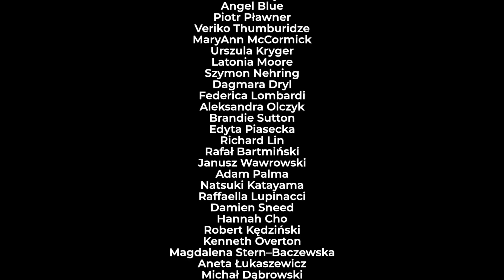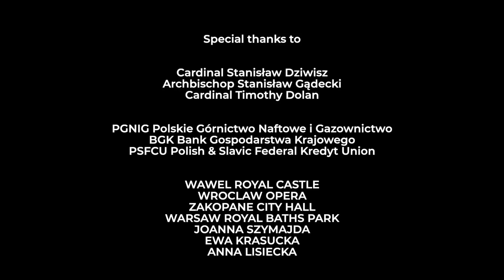Concert in Memory of John Paul II Celebrating 100th Anniversary of His Birth - bonus version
Let us all celebrate the life of a man whom for 27 years all Catholics around the world called "Papa" or the Holy Father - Saint John Paul II

Artists:
Lisette Oropesa, Metropolitan Opera, USA
Krzesimir Dębski, Violinist, Conductor, Composer, Poland
Angel Blue, Metropolitan Opera, USA
Piotr Pławner, Violin Virtuoso, Switzerland
Veriko Tchumburidze, Award Winning Violinist, Turkey
MaryAnn McCormick, Metropolitan Opera, USA
Rafał Bartmiński, Polish National Opera, Poland
Urszula Kryger, Bacewicz University of Music, Poland
Latonia Moore, Metropolitan Opera, USA
Szymon Nehring, Award Winning Pianist, Poland
Dagmara Dryl, Polish National Ballet First Soloist, Poland
Federica Lombardi, Metropolitan Opera, USA
Aleksandra Olczyk, Polish National Opera, Poland
Brandie Sutton, Metropolitan Opera, USA
Edyta Piasecka, Polish National Opera, Poland
Damien Sneed, Pianist, Conductor Composer, USA
Magdalena Stern-Baczewska, Pianist Columbia University, USA
Adam Palma, Guitar Virtuoso, England
Natsuki Katayama, Ballet Soloist, Japan
Raffaella Lupinacci, Teatro Di San Carlo, Italy
Richard Lin, Award Winning Violinist,Taiwan
Hannah Cho, Ballet Soloist, Korea
Janusz Wawrowski, Violin Virtuoso, Poland
Robert Kędziński, Ballet Soloist, Poland
Piotr Sałajczyk, Award Winning Pianist, Poland
Aneta Łukaszewicz, Polish Royal Opera, Poland
Michał Dąbrowski, Chopin University of Music, Poland
Paweł Cłapiński, Bacewicz University of Music, Poland
Kyoung Im Kim, Curtis Institute of Music, USA
Kenneth Overton, Opera Noire of The New York, USA
Giorgio D’Alonzo, Conductor, Pianist, Italy
Roberto Berrocal, Piano, USA
String Quartet Primuz, Poland

Host: Andrzej Sułek

Written and Directed by Jolanta Wodiczko
Artistic Director: Zofia Rudnicka
Music Consultant: Al Judi Kassem
Executive Producer: Jolanta Wodiczko

Viewers will be welcomed by His Excellence Archbishop Stanisław Gądecki, President of the Polish Bishops Conference (KEP) Warsaw, Poland and His Eminence Cardinal Timothy Dolan, Archbishop of New York, St.Patrick's Cathedral New York, USA